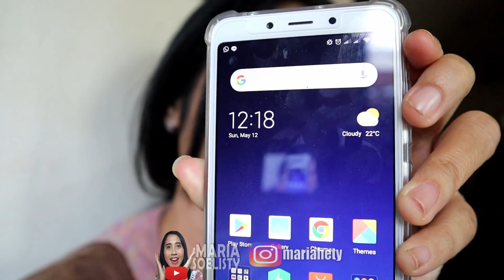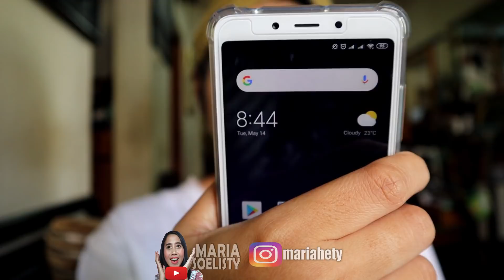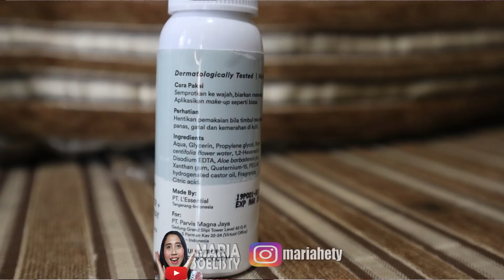BATTLE STUDIO TROPIK : BALANCE PRIMING WATER VS ORIGINAL PRIMING WATER | Maria Soelisty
Hallo😊
Kali ini aku mau ngebattlein dua priming water, yaitu Studio Tropik Balance Priming Water dan Studio Tropik Original Priming Water.
Keduanya udah aku pakai lama, tp buat ngebandingin test tahan minyaknya, aku pakai separo - paro di wajahku. Terus pastinya aku pakai sekitar beberapa jam, biar ketauan hasil finishnya. Kalau penasaran, pokoknya tonton videonya smp habis ya, semoga bermanfaat dan happy watching😉

Produk :
Studio Tropik Balance Priming Water
netto : 150ml
harga : 99.000
order via shopee : studio.tropik

Studio Tropik Original Priming Watet
netto : 30ml
harga : 45.000
Order via shopee : tntbeautyshop

Q&A :
👧 Wondershare Filmora